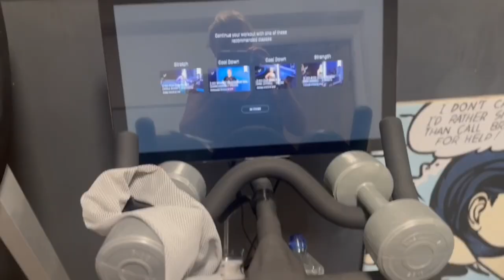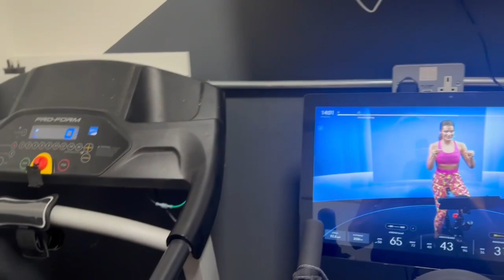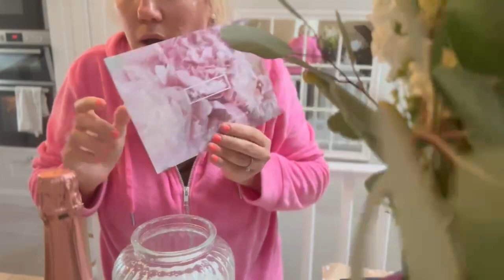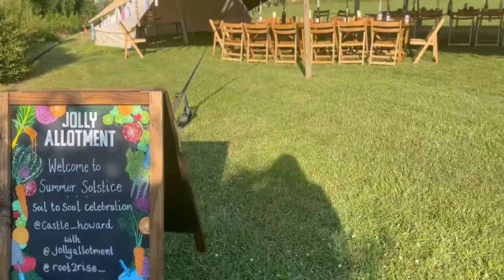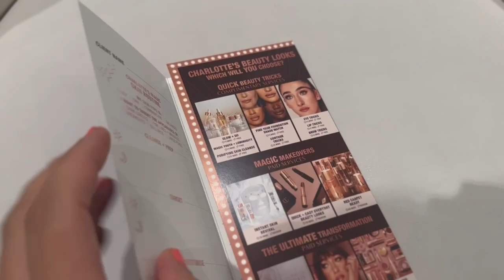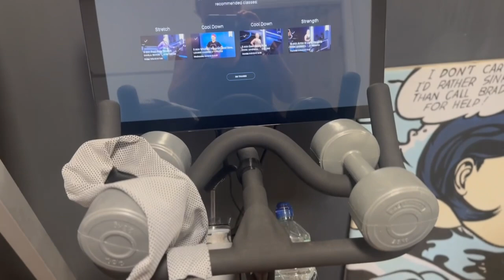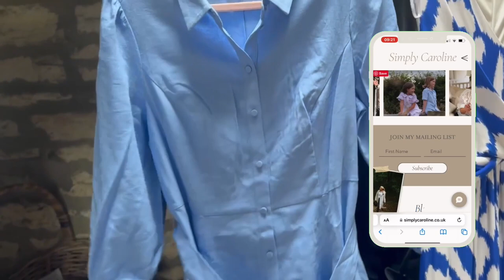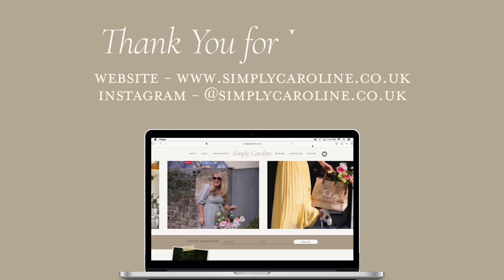The Most Surreal Experience - An Amazing Achievement and Going for my Goal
Video details:
 *AD/PR*

Joules Floral Dress
Henley Royal Regatta (Crew Clothing)
Striped Blazer
Blue Linen Blazer
Navy Chinos
Boat Shoes
White Linen Shirt
Navy Floral Lace Dress
White Floral Belt Dress
Navy Blazer
Pink Blazer
Navy Sandals
Straw Clutch Bag
Phase Eight
Floral Dress
Linen Shirt Dress
Blue/Cream Maxi Dress
Red Playsuit
Floaty Blue Dress
Hobbs Green Dress

Clarins Sun Care Face Cream

Jo Loves

Night Cream
Healthy Glow
Lip Gloss
Setting Spray
Magic Serum

Timestamps -
0:00 - Intro
0:38 - This week
2:25 - OOTD
3:36 - Picnic
4:27 - Walk
5:19 - Peloton
5:45 - Skincare
7:37 - Solstice Festival
10:36 - Skincare
17:49 - Henley Crew Clothing
23:27 - Haute
24:35 - Peloton
24:43 - Facial and Hair
29:29 - OOTD
32:30 - Castle Howard
38:55 - Catch up
44:34 - Jo Loves
47:28 - Event
1:00:32 - Peloton
1:01:50 - Cafe
1:02:31 - Charlotte Tilbury
1:12:33 - The Village
1:13:08 - Phase Eight
1:16:31 - GRWM
1:19:41 - Party
1:20:18 - Catch up
1:21:11 - Outro